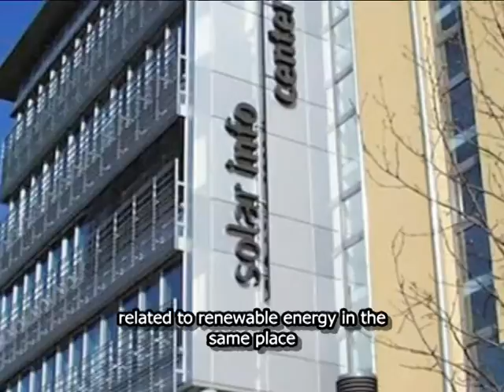News 26 ottobre 2015- E